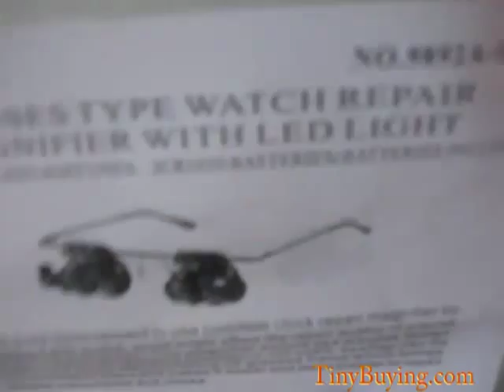Glasses type watch repair magnifier with LED light【】